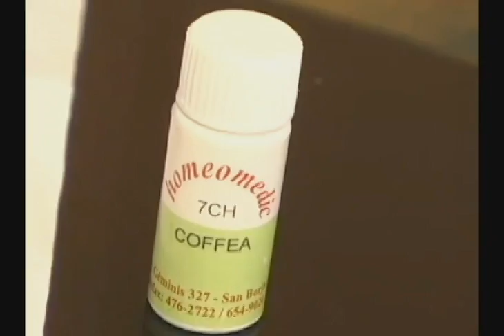Cafe para dormir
Una novedosa medicina alternativa ofrece una cura contra el insomnio que utiliza un elemento insolito:cafe. Asi es, ahora el cafe no solo sirve para estar despierto sino que puede ser usado para todo lo contrario.